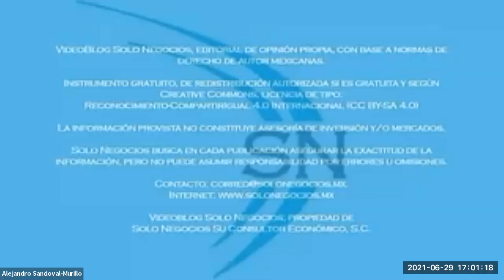[SNR] Solo Negocios Radio del 29 de junio de 2021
Entrevista: Thor Salayandía, Presidente de CANACINTRA Juárez con el tema El sector empresarial, clave en el desarrollo del País.